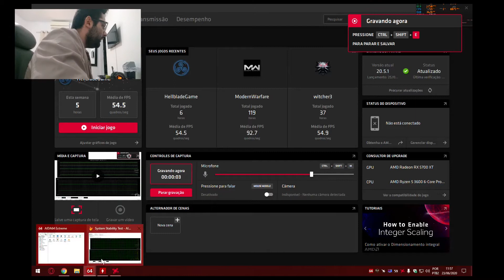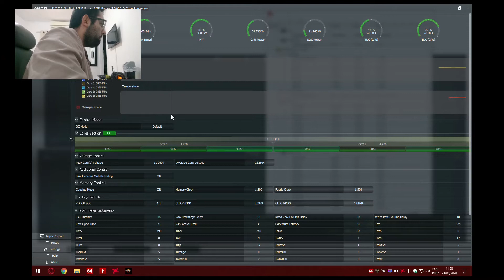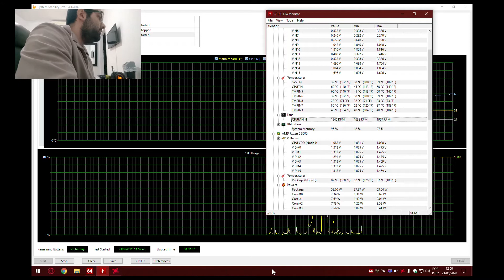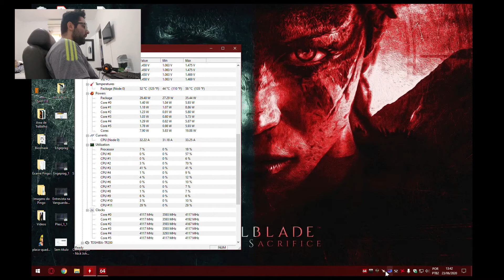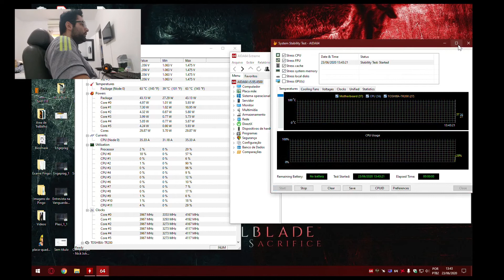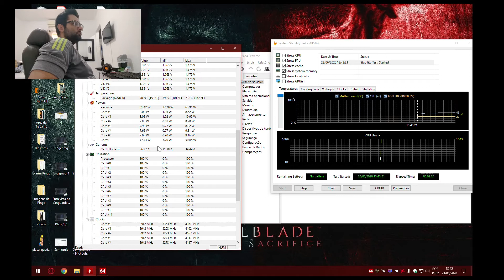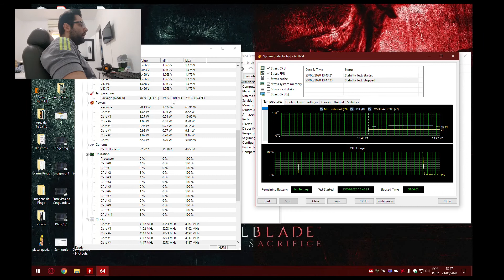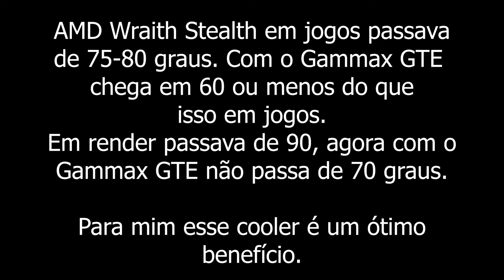Unboxing e Testes com Gammax GTE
Devido as altas temperaturas do cooler padrão da AMD decidi comprar um Air Cooler e este foi o GTE da DeepCool
Veja o unboxing e os testes.